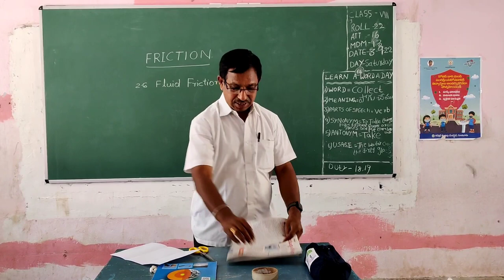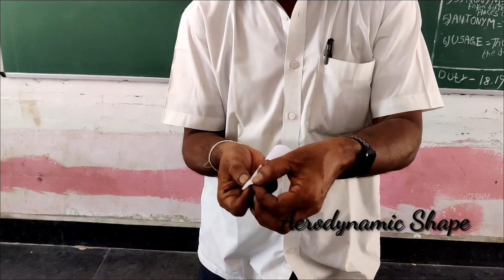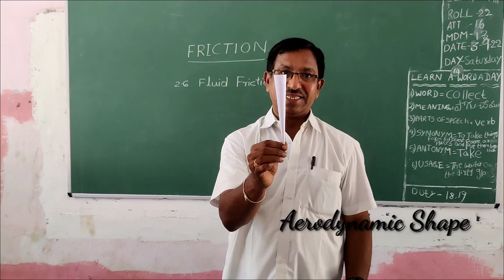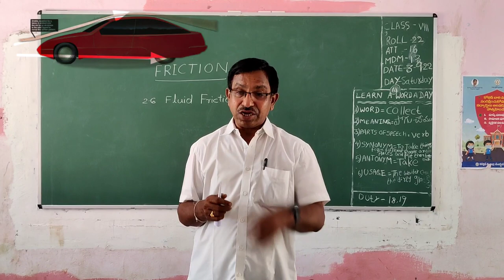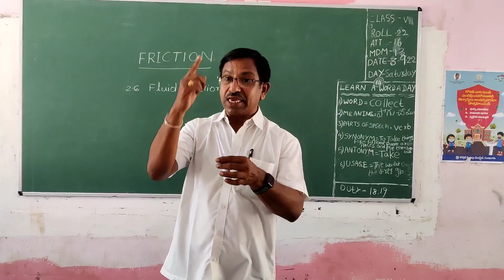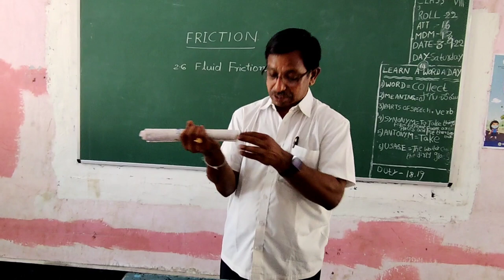Aerodynamic Shape - Fluid Friction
In Science, the common name of gases and liquids is fluids.  So we can say that fluids exert force of friction on objects in motion through them.  The frictional force exerted by fluids is also called drag.  The frictional force on an object in a fluid depends on its speed with respect to the fluid.  The frictional force also depends on the shape of the object and the nature of the  of the fluid.